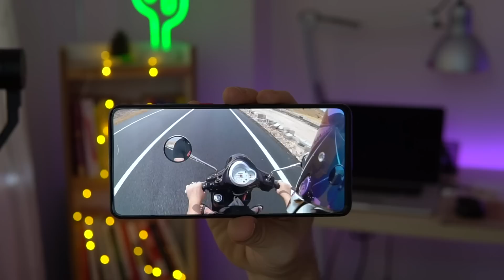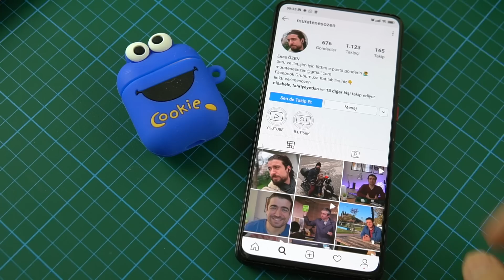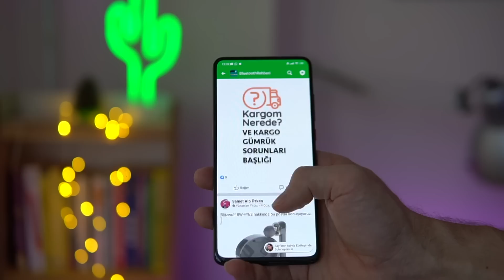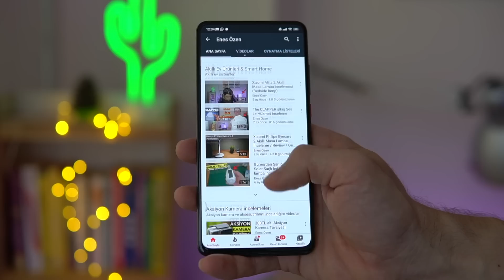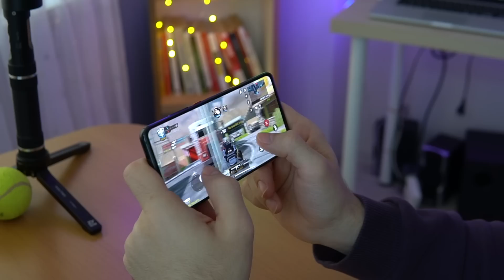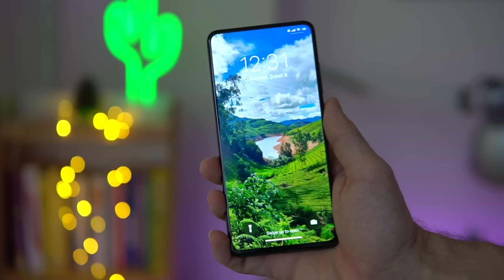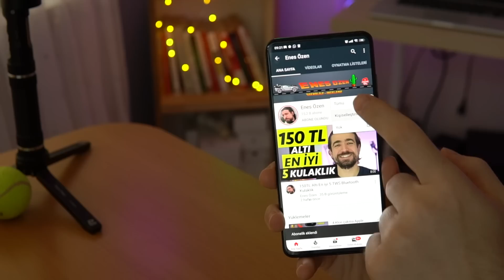Xiaomi Mi 9T UZUN KULLANIMDA EN İYİ 5 ve EN KÖTÜ 5 Özelliği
Merhaba Xiaomi Mi 9T incelemesi ni yapamasamda uzun kullanım da Xiaomi Mi 9T'nin En İyi 5 ve En Kötü 5 Özelliği ni anlattım.
android 10 güncelleme sinide yaptım.Alınır mı diyenlere f/p telefon olarak 2020 yılında tavsiye ederim.
Bendeki xiaomi mi 9t 128GB modeli fiyat ının hakkını verdiğini söylemeliyim.
iOS dan android işletim sistemine geçtiğim için yaşadığım sorunları ve avantajlar bu videoda anlattım 🙋‍♂️
✅EN UYGUN SATIN ALMA LİNKİ ↓↓↓

her hafta yüklediğim yeni videolarımdan haberdar olabilirsin.